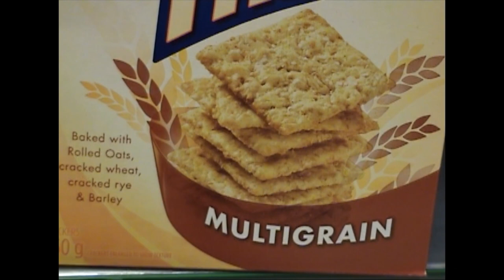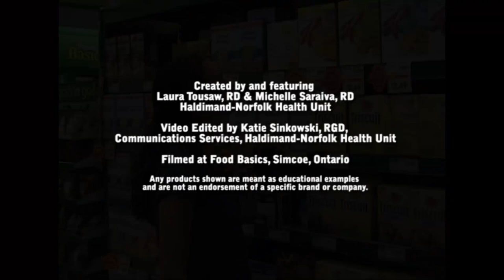Dietitians Dish on Grains and Your Preschooler: How Much and Which Ones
Learn about grains and the health of your preschooler. Topics covered include: how many servings are recommended, what is a serving size, how to read ingredient lists for whole grain choices, best buys at the grocery store and the difference between whole grain and multigrain.

Created by and featuring Haldimand-Norfolk Dietitians Laura Tousaw & Michelle Saraiva

Video Edited by Katie Sinkowski, RGD, Communications Services, Haldimand-Norfolk Health Unit